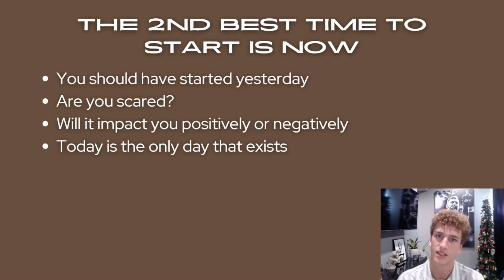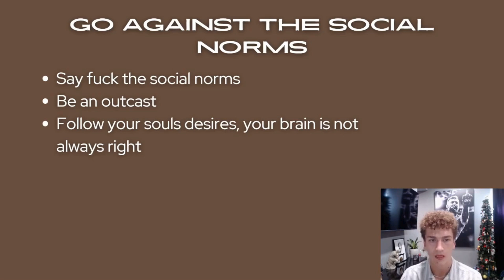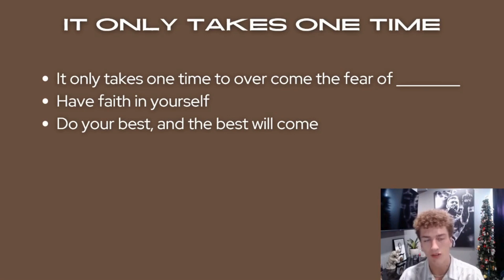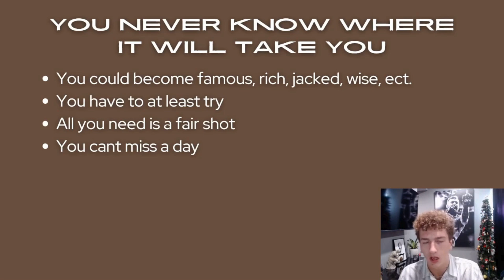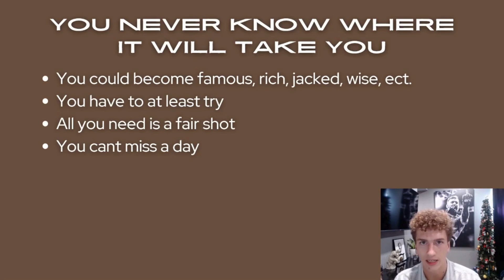its not to late... start today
Its not to late to start progressing towards your dream life... but you have to start today. Today is the best time to start something new because today is the only day that exists. Get after it today people, I hope this video has some good insight for you, get back to work once you have commented and left a like on this video.

Let me know if you have any questions you would like me to answer in future videos in the comment section below